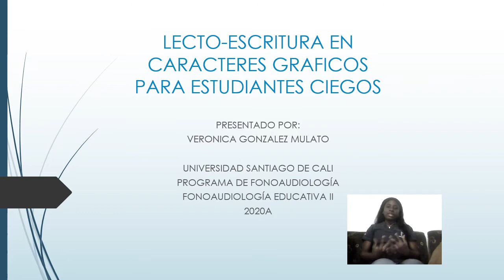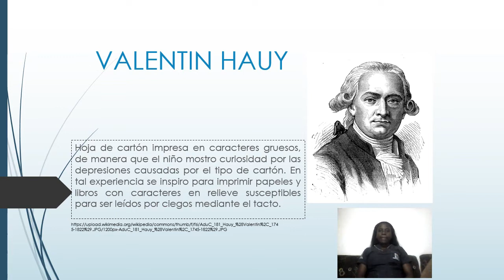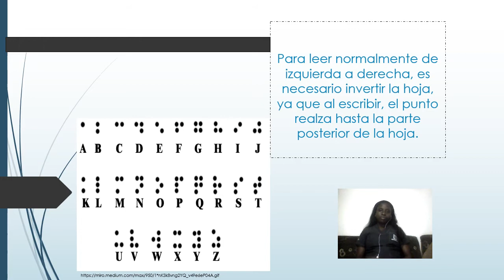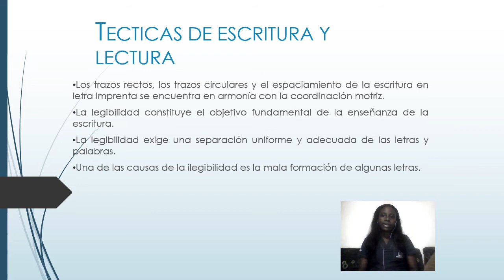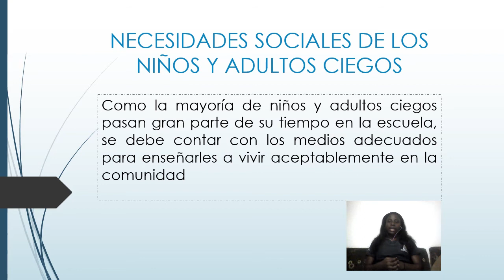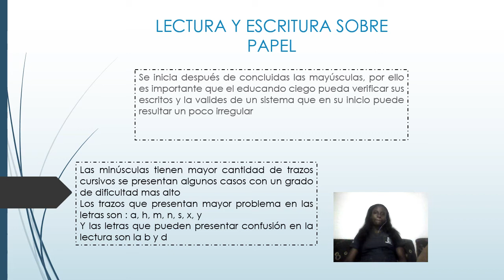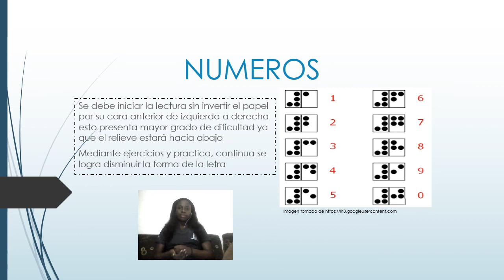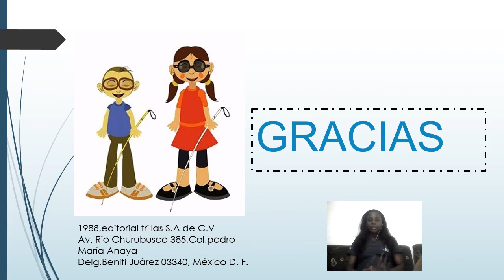LECTO-ESCRITURA EN CARACTERES GRÁFICOS PARA ESTUDIANTES CIEGOS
Disfrutemos de esta excelente obra de Mónica Mobarak Abraham.